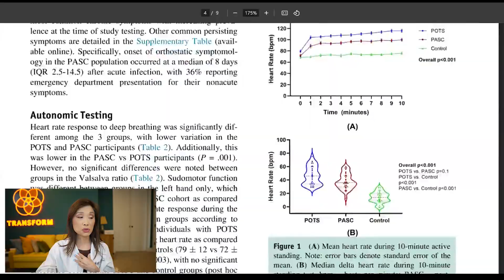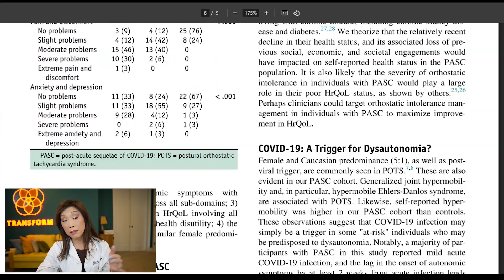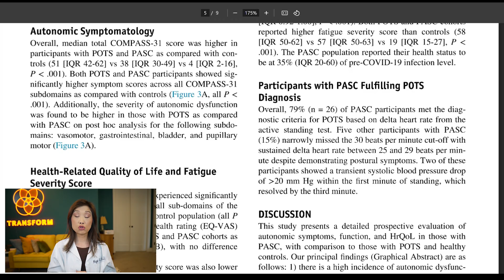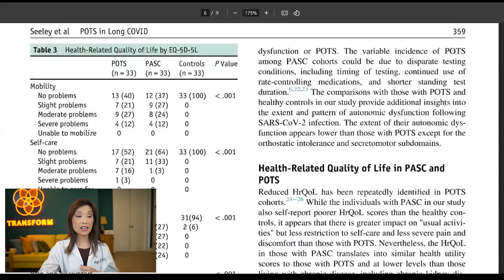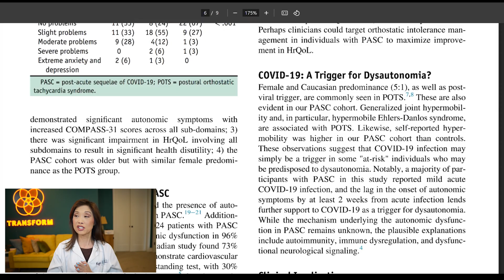You’re Not Crazy: 94% of Long Haulers Have POTS (New Study)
What if long haul isn’t a mystery, just a missed diagnosis of POTS?

For millions of long haulers, symptoms like heart palpitations, dizziness, blood pressure drops, and crushing fatigue aren’t random, and they’re definitely not “in your head.” A new 2025 study revealed that 79% to 94% of long haul patients meet the diagnostic criteria for POTS. Most people don’t even know it. Neither do doctors.

Even more telling? Over 85% of the people affected are women. And yet, these symptoms continue to be dismissed, misdiagnosed, or misunderstood by a system that fails to connect the dots.

In this video, Dr. Maggie breaks down the findings from the latest research and what it means for people living with post-viral symptoms, autoimmune issues, or mystery diagnoses that no one has been able to explain.

Watch to learn:

- What the newest study revealed about the connection between POTS and long haul
- Why the majority of long haul patients are female and why that matters
- How immune system irritation and autoimmune predisposition drive these symptoms
- How the autonomic nervous system connects symptoms like fatigue, dizziness, and heart rate spikes
- Why the conventional system continues to dismiss these symptoms and what it’s missing

There’s a reason your symptoms don’t fit into one box. And now, the data is finally catching up to what you've known all along.

💬 If this video brought you clarity, pass it on to someone still searching.